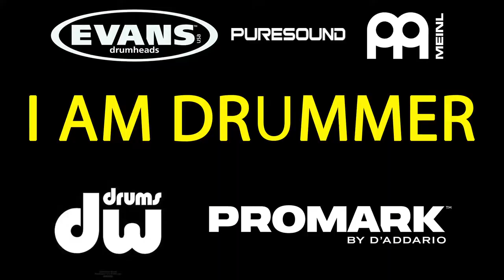The Roy Haynes Yamaha Signature Snare Drum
Is this episode we play and review the Yamaha Roy Haynes 14x5.5 signature snare. Hammered copper shell with heavy 2.3mm triple flanged hoops has a lot of warm with a nice woody crack.

Gear:
DW 22x20 (here comes the boom) Collectors Exotic, Evans clear EMAD and Resonant batter head.
Meinl 14" Benny Greb Sand series hats
Snare heads: Coated G1, 300 hazy
Puresound snare wires